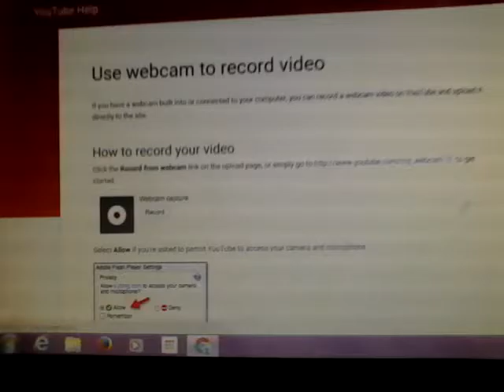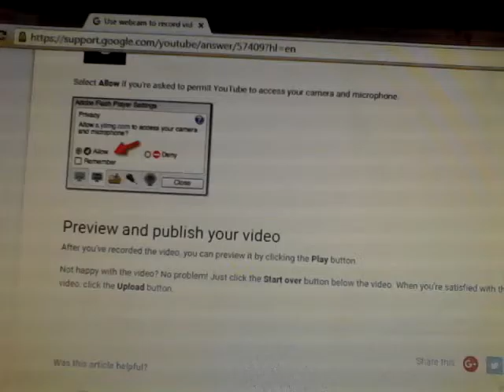Screw harbor freight n you tube